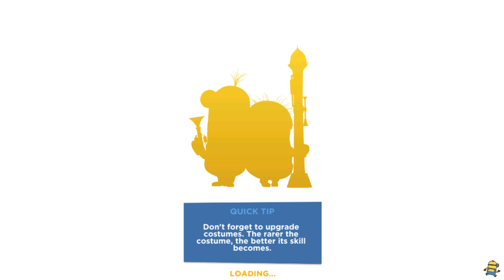Despicable Me Minion Rush - gameplay walkthrough - Chapter 33 mission 6 - 7 iOs & android